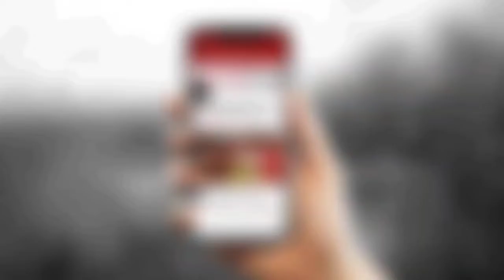Sufna Girl Tania's Real Life Story | Lifestyle | Family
Tania is an Indian actress known for her work in Punjabi cinema.
Tania Real Life Family | Lifestyle